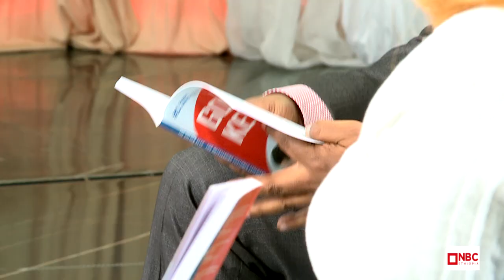NBC Ethiopia | 'እዉነት እንግዳ ተቀባይነን ?' ቴዲ ቀለመወርቅ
'እዉነት እንግዳ ተቀባይነን ?' ቴዲ ቀለመወርቅ